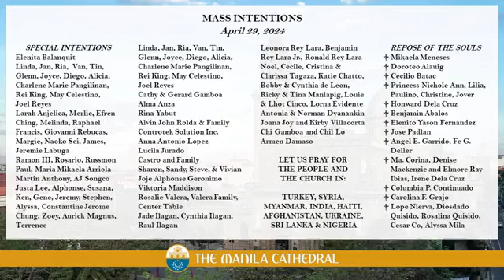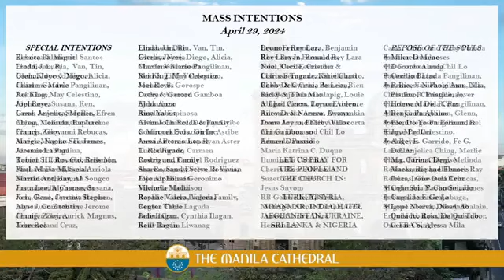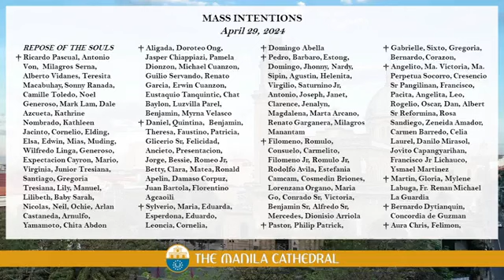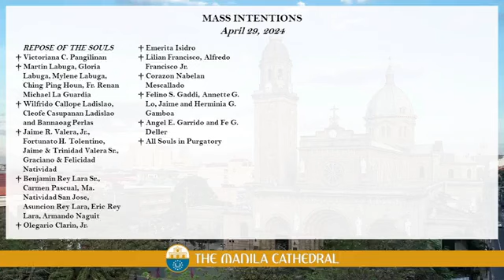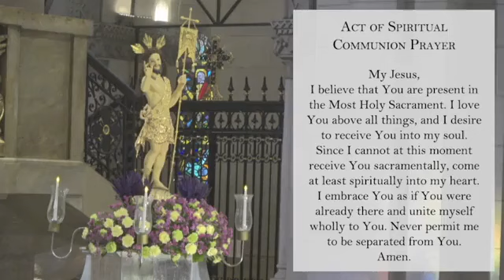The Manila Cathedral - Monday of the 5th Week of Easter